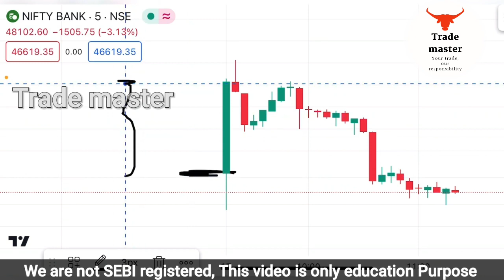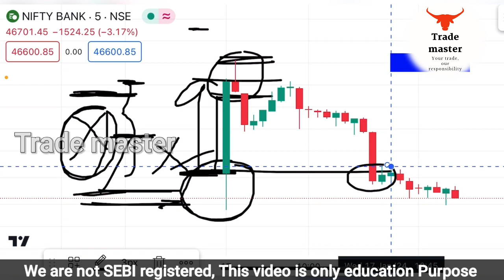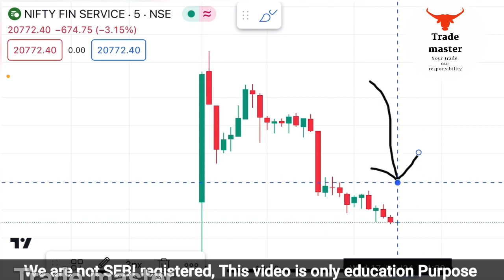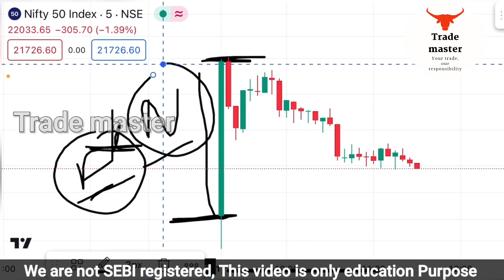इस तरह से लोगों को मैंने बर्बाद होते देखा, Trading मे पैसा चाहिए तो यह जरूर करो, option trading,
Welcome to TRADE MASTER CHANNEL We provide all type trading related video

option chainset trading strategy

option strategy for trending market

Dankrifty weekly options strategy

how to become master in option trading

bank nifty intraday option sling strategy

best option sting strategy for intraday

option trading secret strategy

nifty weekly option selling strategy

new option trading strategy videos

intraday strategy for working professio

unique options trading strategy

trading strategy for working professionals

most profitable option selling strategy

todaybank nifty option trading strategy

new strategy for intraday trading

nifty prediction for toronow

how to master price action trading